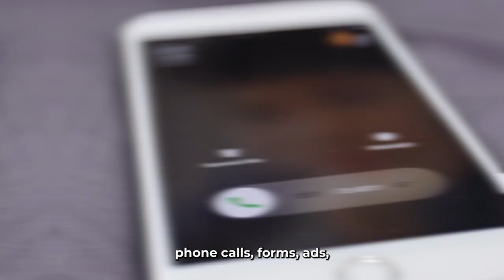Turn Roofing Leads into Customers: Proven Lead Qualification Process | Snippet Ep.417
In this video, we dive deep into the importance of an effective lead qualification process and how a strong sales cadence strategy can significantly boost your roofing lead generation efforts. Many businesses fail to maximize their opportunities simply by not following a deliberate cadence for lead management. Tune in as we outline step-by-step how to turn marketing-qualified leads into sales-qualified customers, ensuring you're not wasting valuable roofing leads.